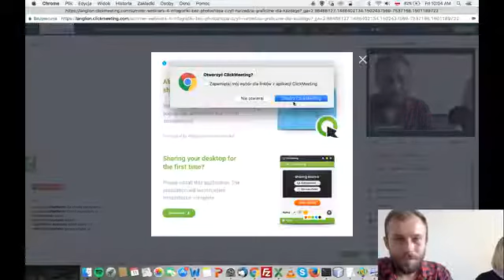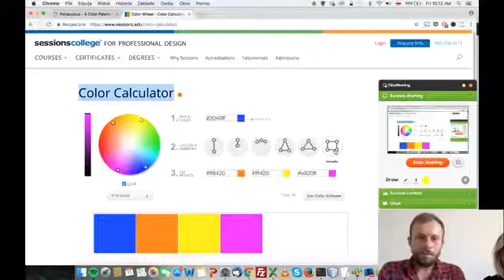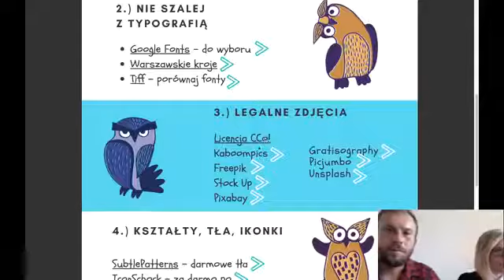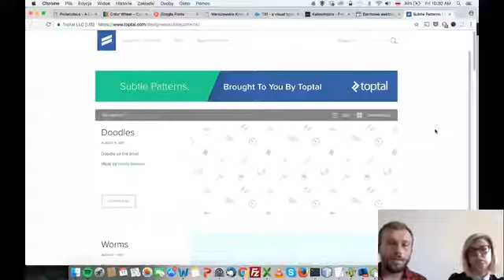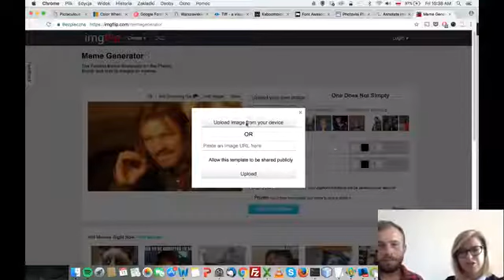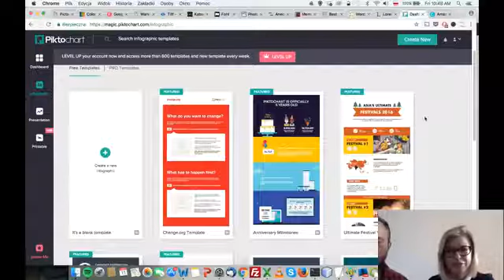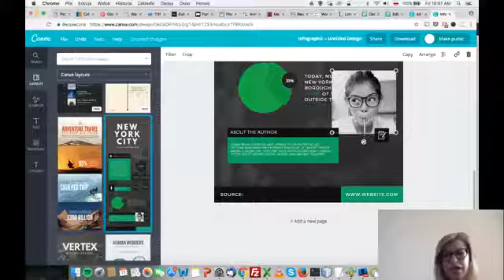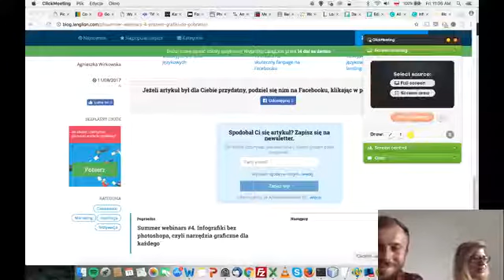Summer webinars #4. Infografiki bez photoshopa, czyli narzędzia graficzne dla każdego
Czwarte wakacyjne szkolenie było dość nietypowe, ponieważ zostało stworzone na jednej infografice. Nie bez powodu. Chcieliśmy pokazać Wam, jak łatwo samodzielnie ją stworzyć, od czego zacząć projektowanie grafik, kolaży zdjęć, plakatów, memów i jakich narzędzi najlepiej użyć, by końcowy efekt przerósł nasze oczekiwania.